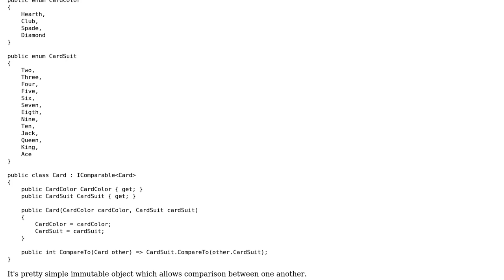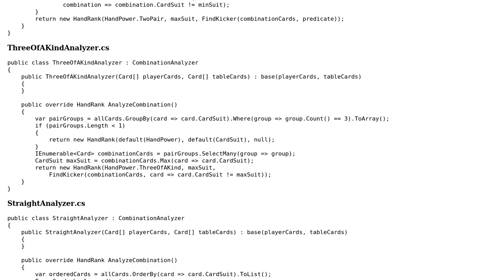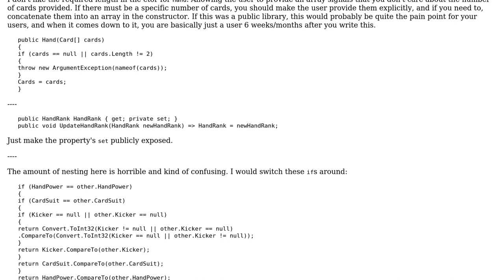Code Review: Analysing Poker combinations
With thanks & praise to God, and with thanks to the many people who have made this project possible! You are responsible for your own actions.